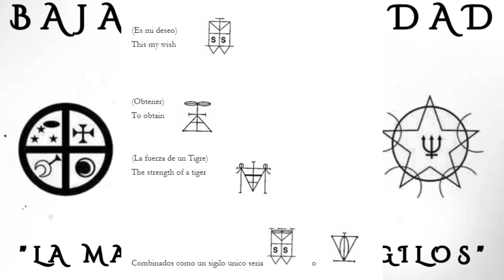EP7 La MAGIA Del CAOS || Baja Normalidad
En este episodio de "Baja Normalidad", exploramos uno de los aspectos más fascinantes del esoterismo moderno: la magia del caos y la creación de sigilos. Esta forma de magia no tradicional se ha vuelto muy popular entre aquellos que buscan empoderarse y manifestar sus deseos sin seguir reglas rígidas. En este episodio, te enseñamos los principios de la magia del caos, cómo funciona, y la importancia de los sigilos en la manifestación de intenciones.

🔮 Contenido del Episodio:

¿Qué es la Magia del Caos?: Conoce los principios fundamentales de esta corriente mágica que desafía la estructura de otras tradiciones esotéricas.
Creación de Sigilos: Un tutorial práctico sobre cómo crear sigilos, símbolos poderosos que representan tus deseos y objetivos.
Historia y Evolución: Exploramos los orígenes de la magia del caos y su impacto en el esoterismo contemporáneo.
Ejemplos de Rituales Modernos: Aprende a aplicar la magia del caos en tu vida diaria de manera efectiva y sin complicaciones.
Este episodio es ideal para aquellos interesados en el esoterismo, magia moderna y métodos no convencionales de manifestación espiritual. Si buscas formas de experimentar la magia de manera libre y personal, este es tu lugar.

Redes del Hechicero Villa